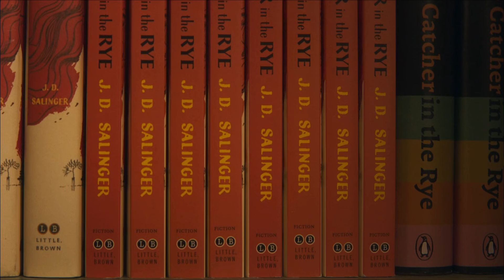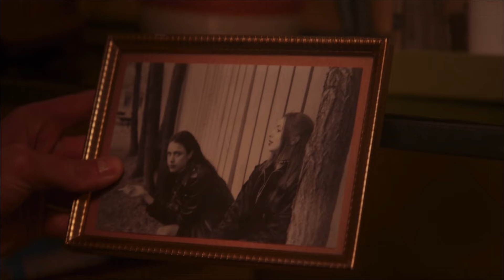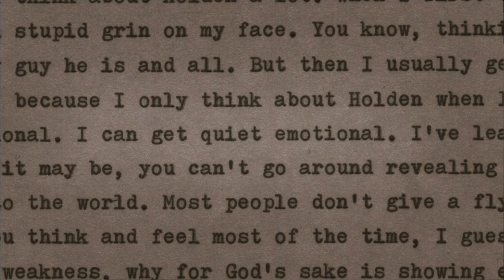‘my sallinger year’ scene pack